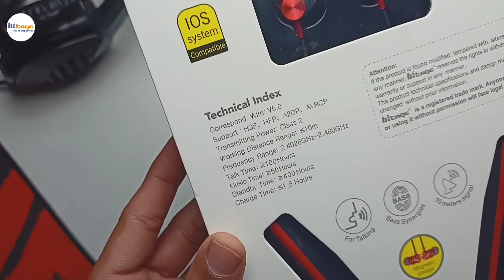Hitage NBT-1313 Bluetooth Neckband Unboxing And Review | Hindi